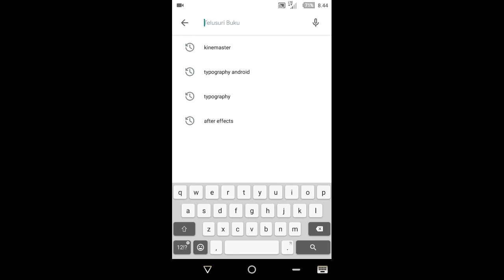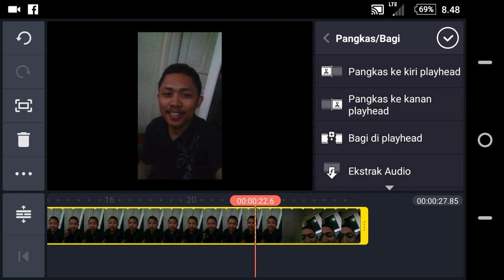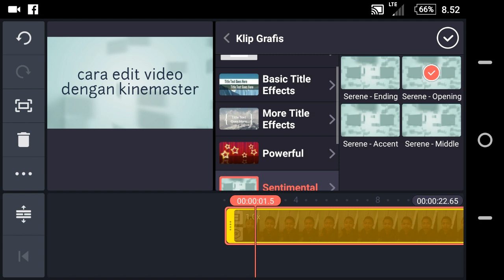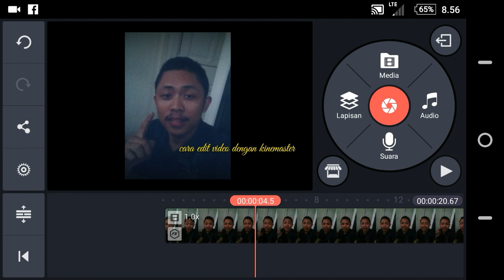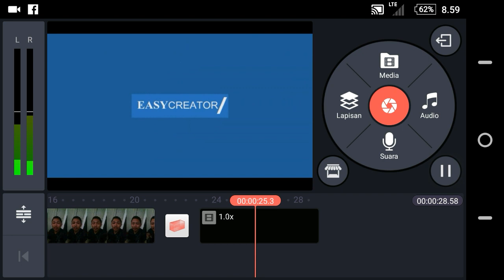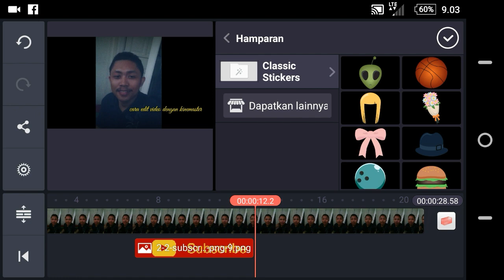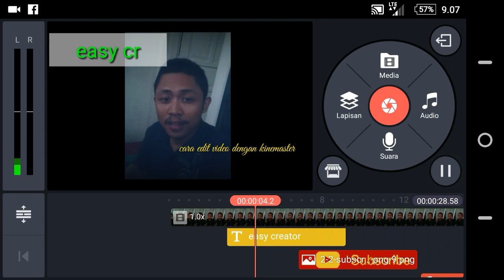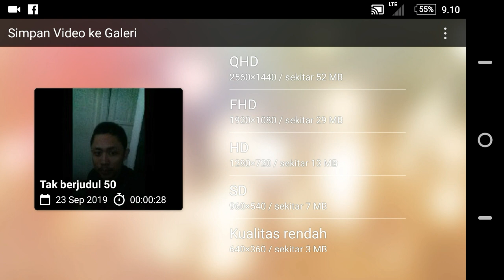Cara mudah belajar edit video di handphone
Simak video " cara edit video dengan kinemaster "
Mudahh kokkk 👍

Langsung ke videonya aja yaaaa ..

Edited : filmorago kinemaster

Thanksssssss👍